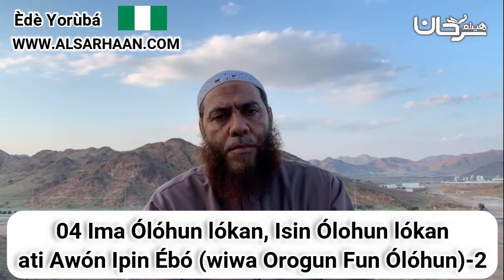04 Ima Ólóhun lókan, Isin Ólohun lókan ati